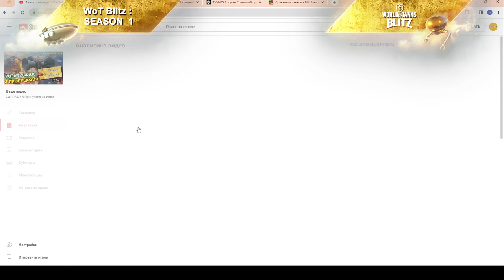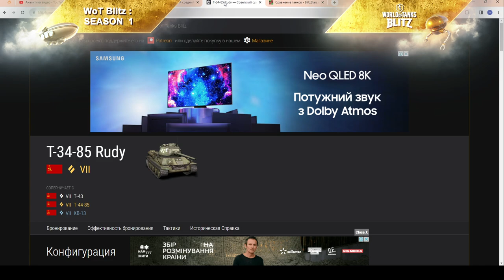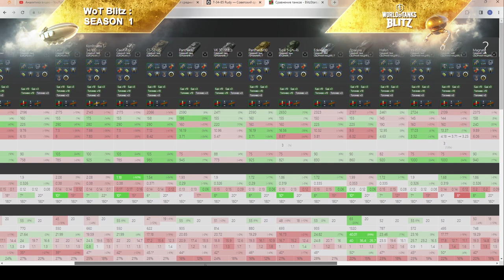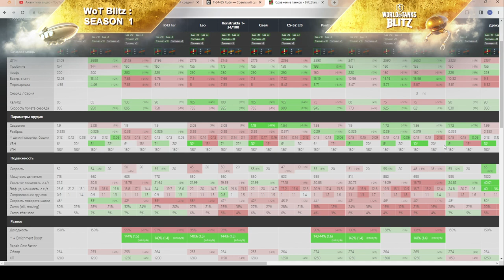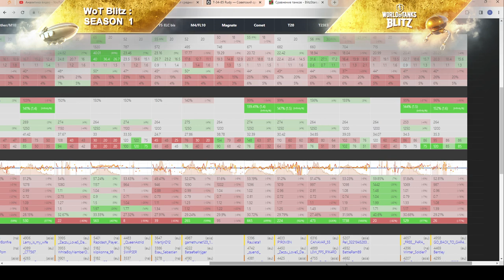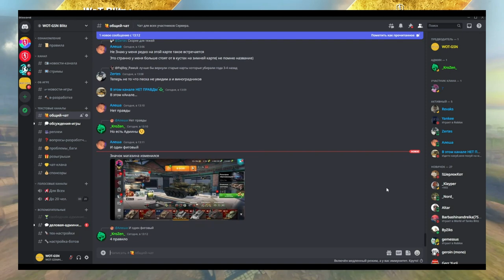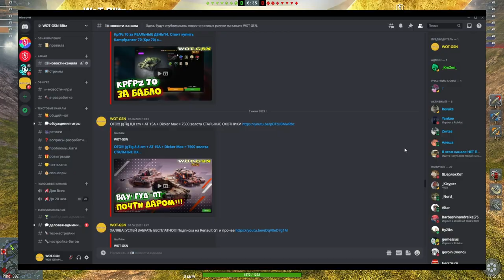Т-44-85 за 3500 золота - ГОДНО?. ЧЕСТНЫЙ ОБЗОР! ВСЕ Да и НЕТ в wot Blitz 2023 | WOT-GSN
ПРИМЕР КОММЕНТА:
"Мне очень нужен Пропуск на Июль и я его точно заберу - ???/???"
Можешь скопировать пример коммента, чтоб не писать долго ;)))
Не забудь вставить вместо "???" Свой ник и ID аккаунта ;)

ПОДДЕРЖИ АВТОРА!